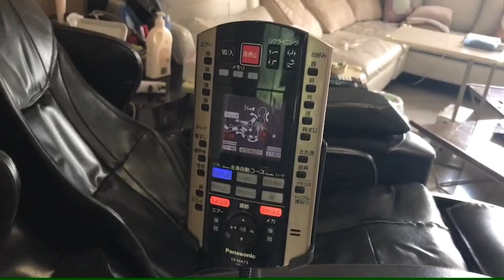Panasonic按摩椅EP-MA73修手控按鍵接觸不良#文祺健康科技有限公司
#［文祺健康科技有限公司］

Panasonic按摩椅EP-MA73
修手控按鍵接觸不良
本公司為專業的跑步機,按摩椅,按摩床維修公司,不分品牌,機種通通有服務！專業！細心！我們是以維修保養為主的良心企業,專業仔細的維護您的產品,可以維修一定儘力維修,您的產品能用多久,我就盡力維護多久,保養只是個名詞,做的仔細才能延長產品使用壽命,千萬別忽略定期保養的重要性！20多年專業技術不怕比較！